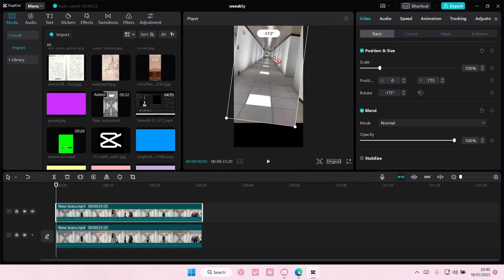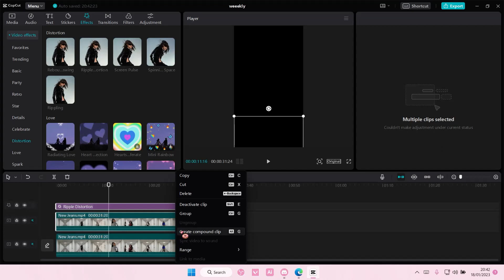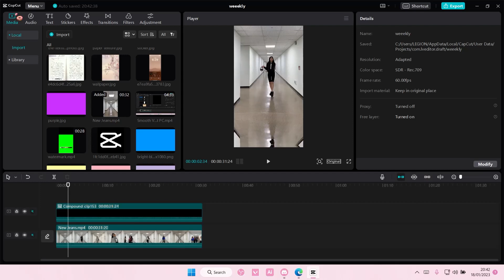[How to Create Stunning Water Reflection Effect?] [CapCut Tutorial with Easy Steps?]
Want to create this edit on CapCut PC? Here's how you can do that.